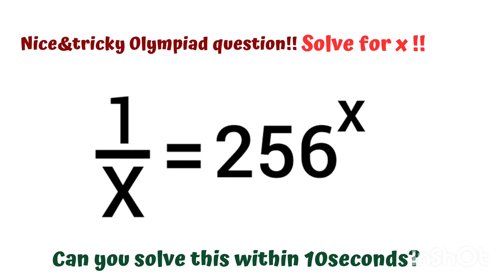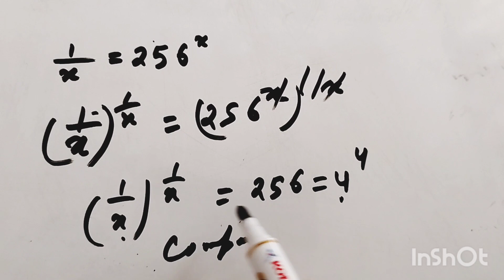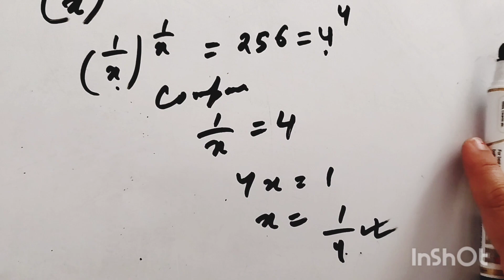1/x=256^x solve for x? Nice&tricky Olympiad Question!! Can you Solve this within 10 seconds??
1/x=256^x solve for x? Nice&tricky Olympiad Question!! Can you Solve this within 10 seconds??